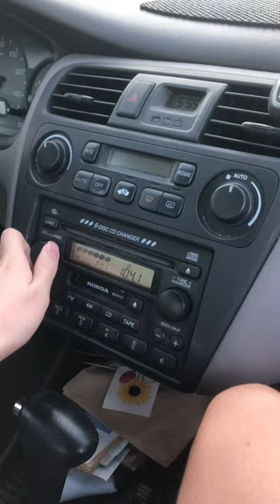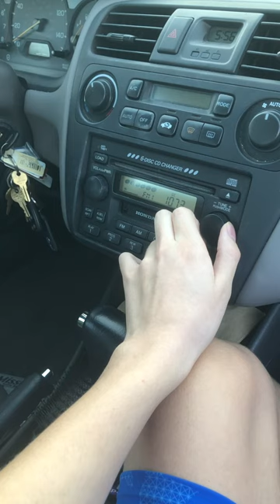Stereo sound in my 2002 Honda Accord V6.